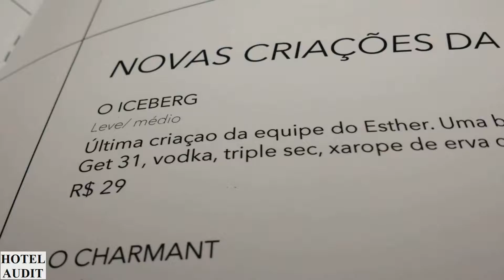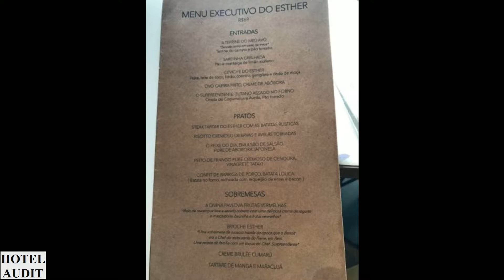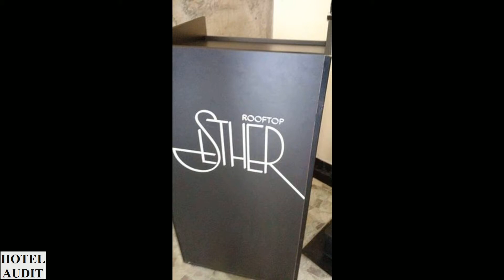Куда поехать отдыхать Видео Отдых Бразилия сан паулу Esther Rooftop 2 1 Hotel Audit Отель Аудит